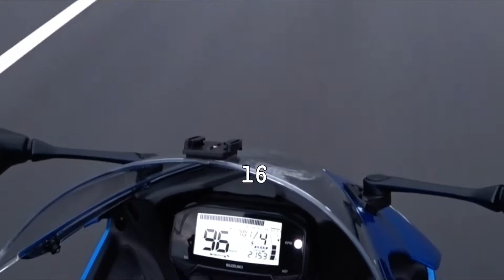[알이홍#26] GSX-R125 100Km 가속력은? / 서울 우면산터널 톨게이트 어떡해요? 바이크로 지나가도 괜찮은거죠?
서울 예술의 전당 밑 터널로 들어가서 나가면

톨게이트가 있어요! 네비게이션이 매번 알려줬었는데

못가는 길인데 알려주는게 아닌가 해서! 안다녔거든요

근데 계속 알려주니 궁금해서 가보게 되었습니다

아시는분들 댓글로 알려주세요^^

(인터넷 검색해 보니까 가능하다고 하는데
나가는길에서 하이패스 차로로 나가도 되는건가요?)